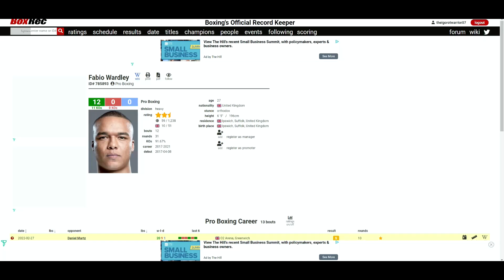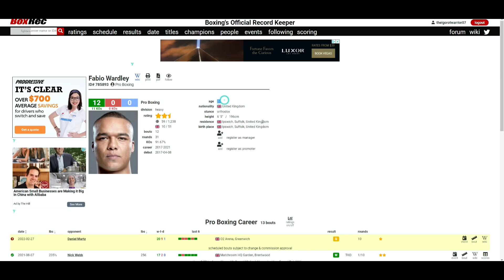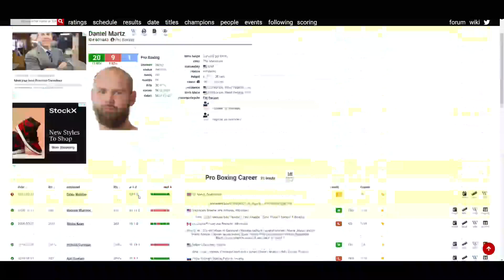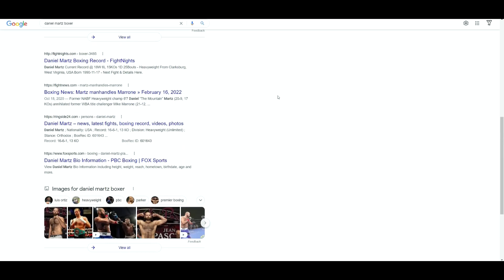Fabio Wardley VS Daniel Martz - WHO WINS?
🥊 Boxing Fan
🎮 Gamer
🇵🇭 Filipino
🇺🇸 American
🌎 Earthling